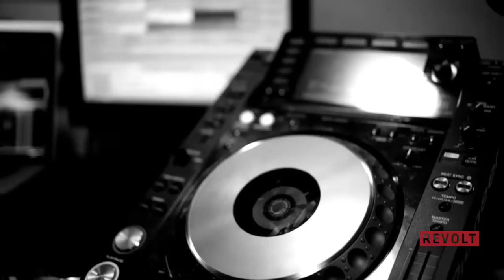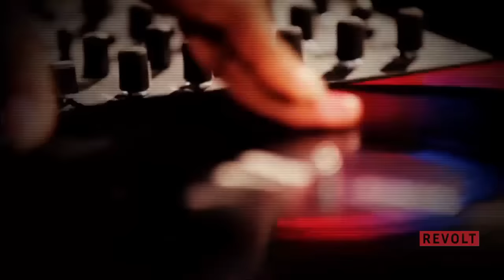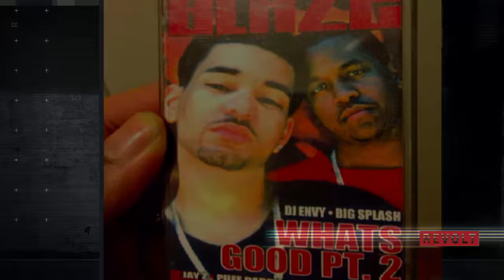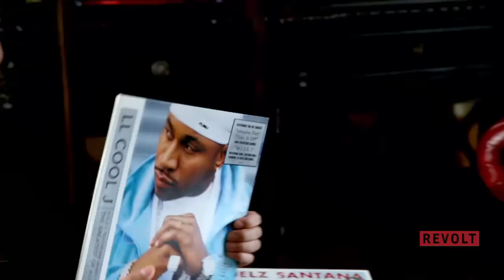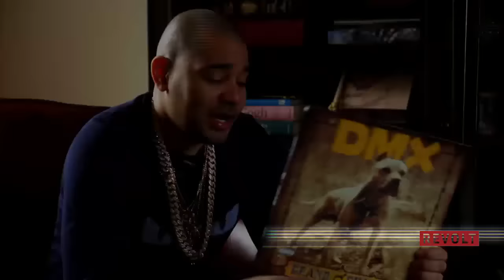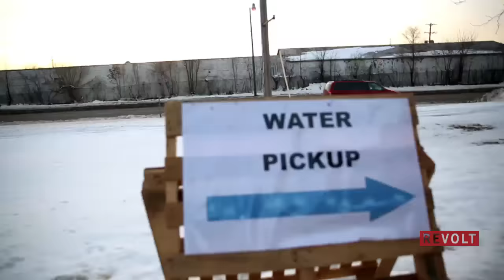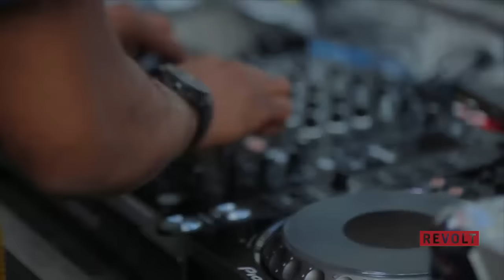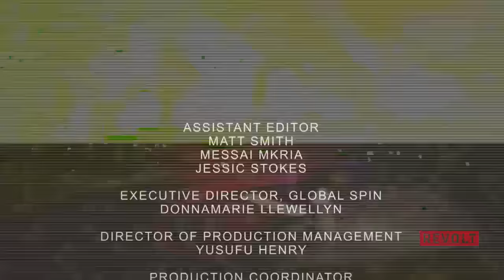Respect The DJ: DJ Envy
The first episode of “Global Spin Presents: Respect The DJ,” captures DJ and host of Power 105’s The Breakfast Club, DJ Envy, for 48-hours. The cameras follow Envy as he hustles through the streets of New York, balancing work at his hit morning show, his family life and DJ life, as well as his businesses and nightlife. The episode allows you an intimate look into why DJs like Envy are the music industry’s next moguls.